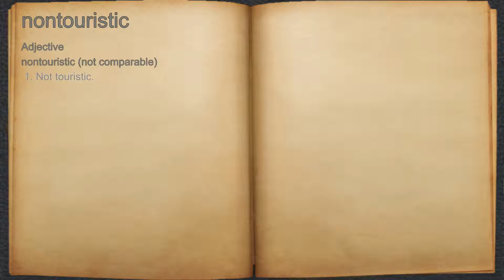What does nontouristic mean?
A spoken definition of nontouristic.

Intro Sound:
Typewriter - Tamskp